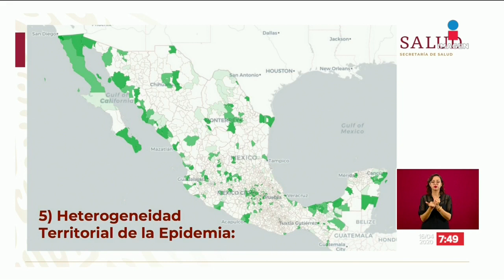López-Gatell, "Técnicamente no estamos en la Fase 3" | Noticias con Francisco Zea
Hugo López-Gatell aseguró que no hay fases generales de la pandemia pero dada la intensidad de transmisión hay zonas que deberán ser tratadas como